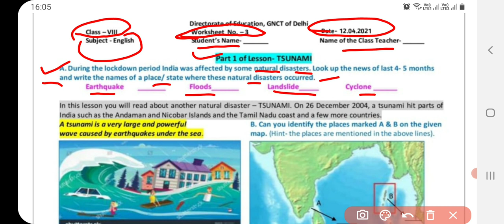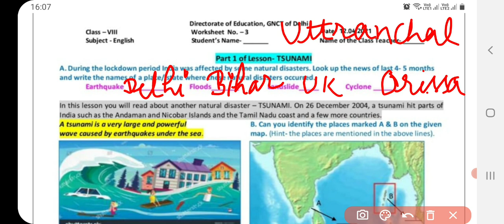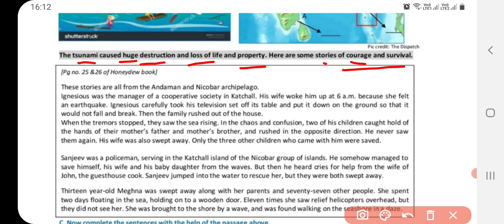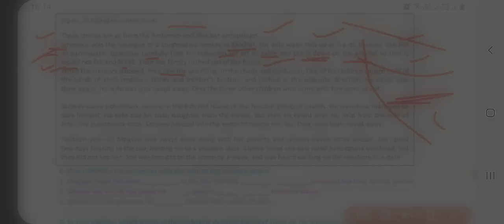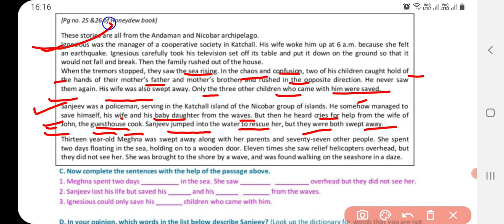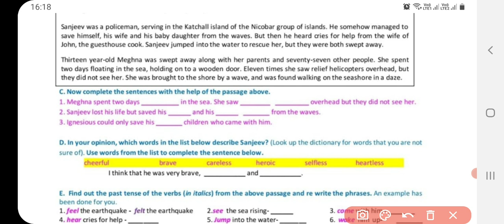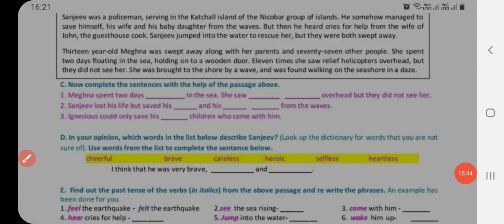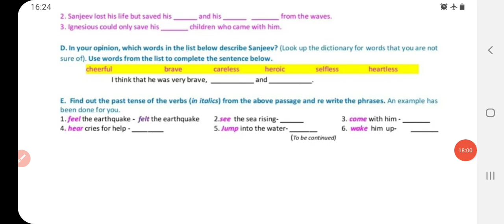Class 8 English worksheet 3 | 12 April 2021 |DOE English Worksheet 3 Class 8 | lesson 1 Tsunami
प्यारे बच्चों

8th class worksheet, Class 8 ki English worksheet 3, 12 April 2021 doe worksheet class 6-8,